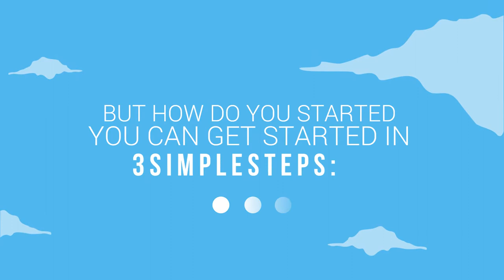Jasa Pembuatan video Promosi/iklan hibah, infak, donasi dengan video di Jakarta, cikini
Jasa Pembuatan video Promosi/iklan hibah, infak, donasi dengan video di Jakarta, cikini dan sekitarnya